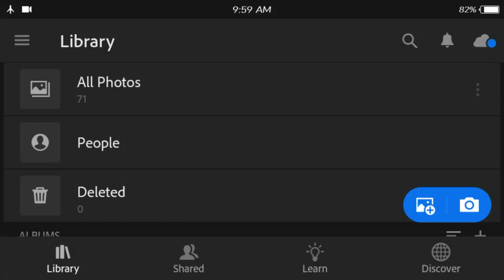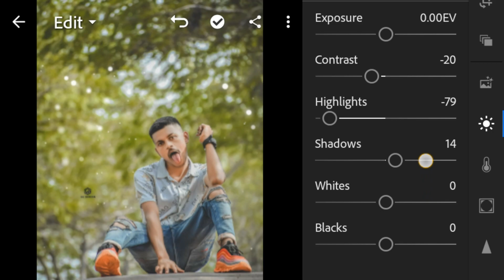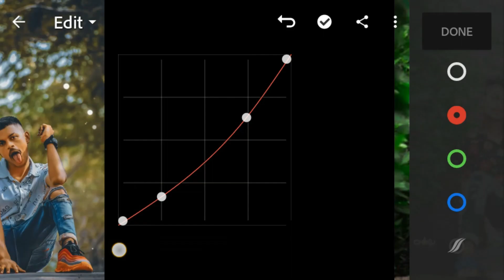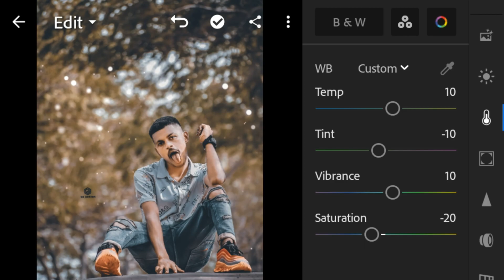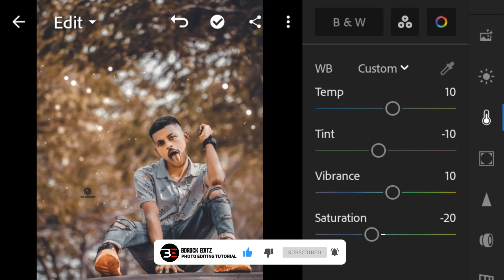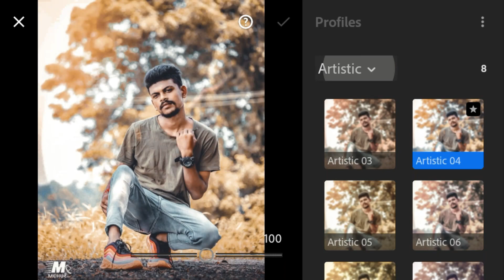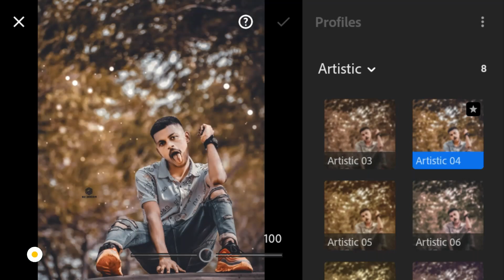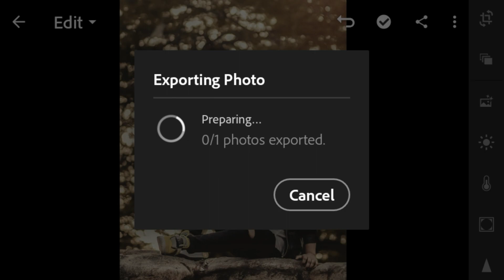Lightroom Dark Vintage Presets DNG & XMP Free | Dark Vintage Lightroom Dng Preset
▶ HOW TO DOWNLOAD PRESET :
☛ Enter Password

▶ Pictures :
▣ Pexels
▣ Unsplash

lightroom tutorialnew2021
lightroommobiletutorial2021 freedownload

how to edit vintage photos in lightroom
Bdrock editz